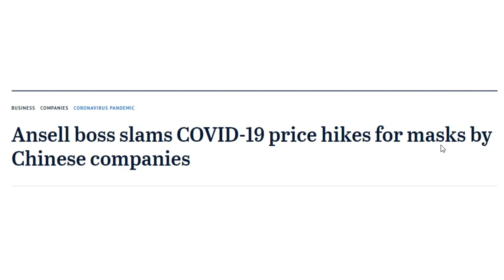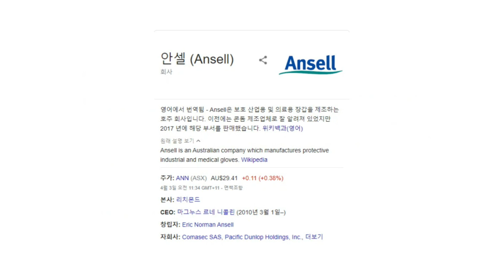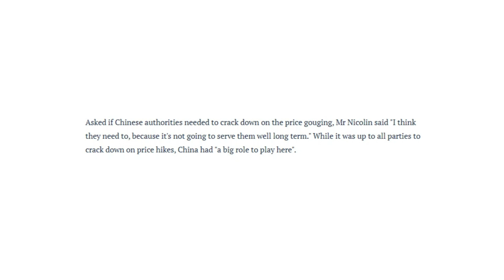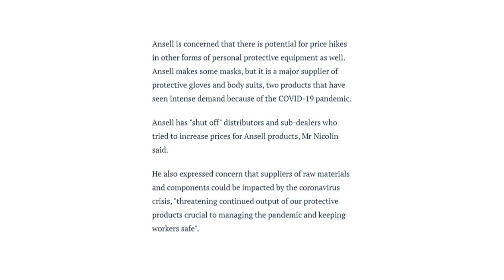이제와서 마스크 폭리 취하는 중국. 할말을 잃게 만들다.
참 가지가지 한다...